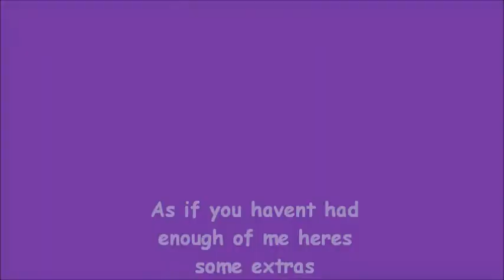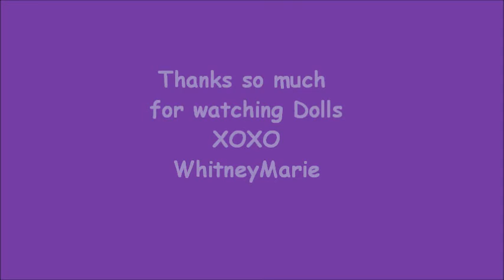Zombie Apocalypse Tag 2.0!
Check her out shes pretty cool =)